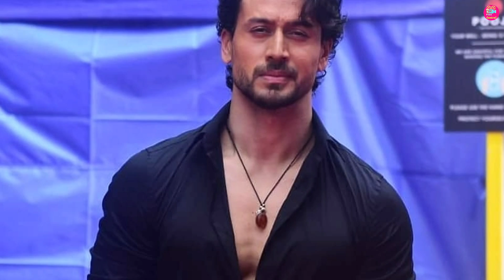Ganapath Part 1 Teaser | Bollywood Celebrities Reaction On Ganapath Teaser | Tiger Shroff